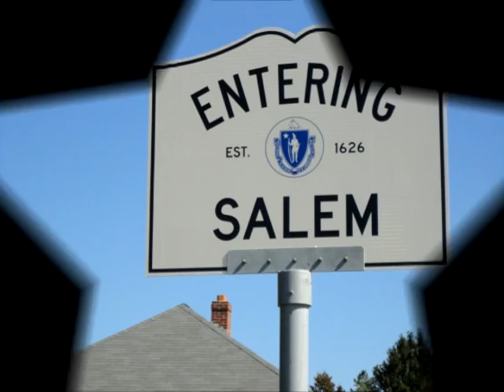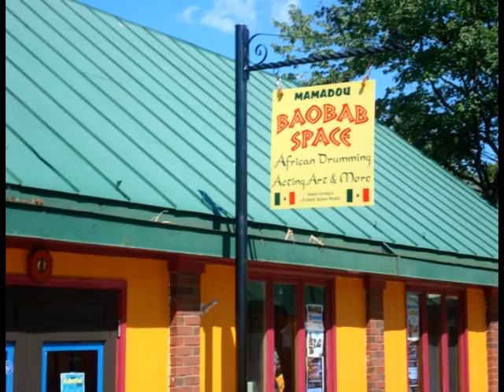Salem, MA - Mayors' Arts Challenge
Mayor Kimberley Driscoll talks about Salem's arts and cultural community.